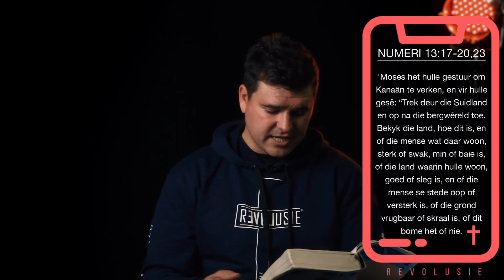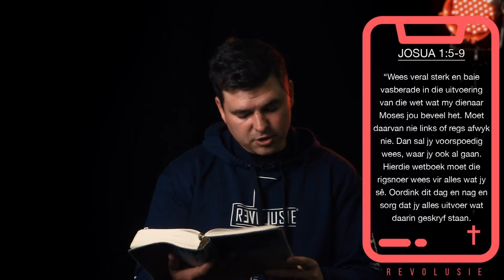15 Nov'20 | "Ek, die Here jou God is by jou, oral waar jy gaan!"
Welkom by die laaste aanlyn Revolusiediens vir 2020 - On His mission for life.
Ons Revolusiedienste begin weer 17 Januarie 2021 om 18:30.
Ondersteun ons bediennig:
EFT : NG Gemeente Moreletapark,
Tak: 63 20 05, ABSA Woodlands,
Tjekrekening Rekeningnr: 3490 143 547,